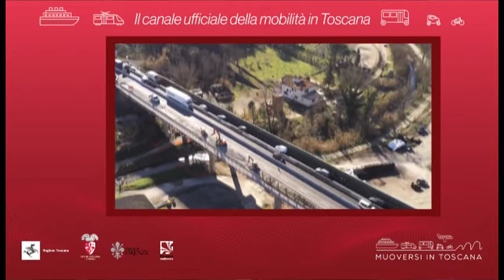Muoversi in Toscana - Edizione delle 9 del 1° giugno 2020